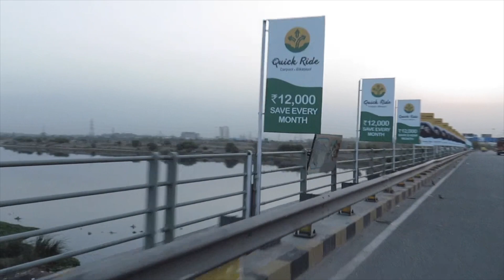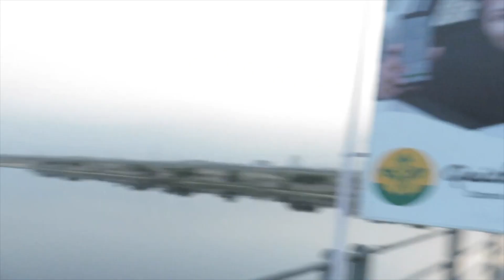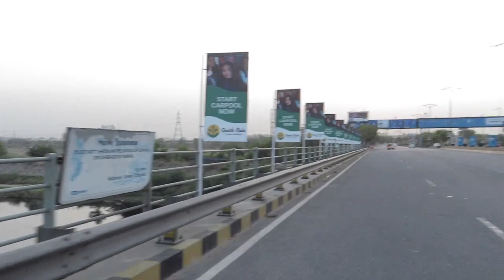Yamuna River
basin size : 366223 Km2  (141,399 sq Mi)
Lengh:1,376km
Sources:Yamunotri,Champasar Glacier